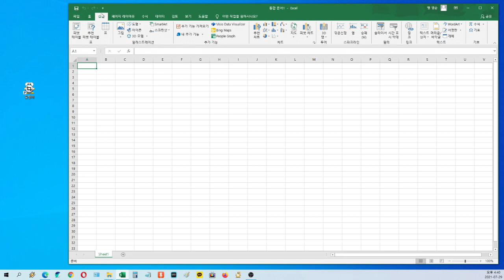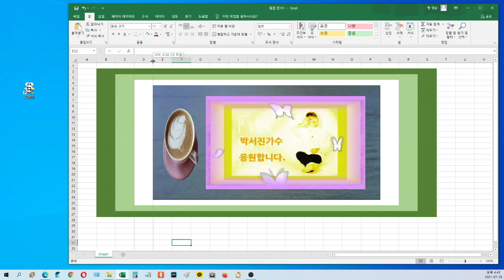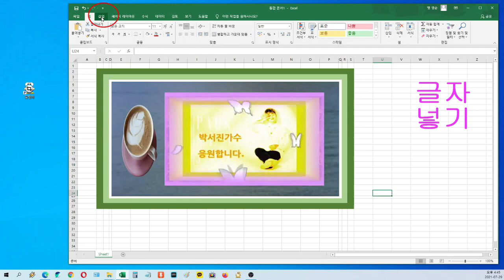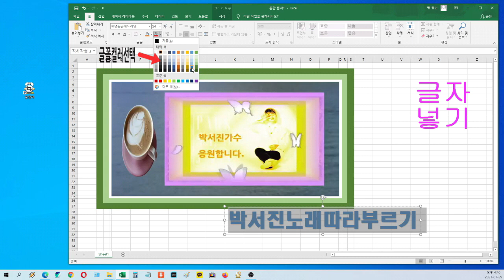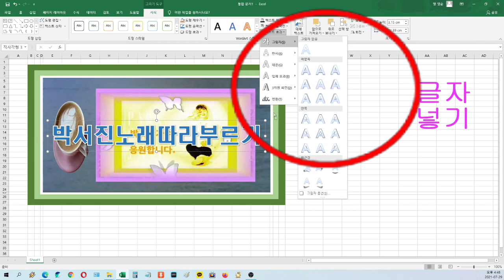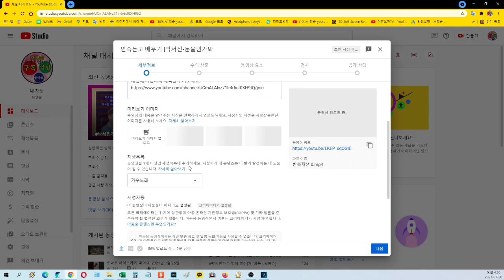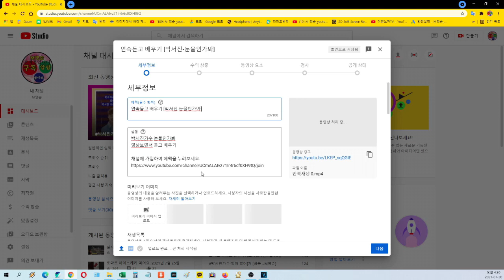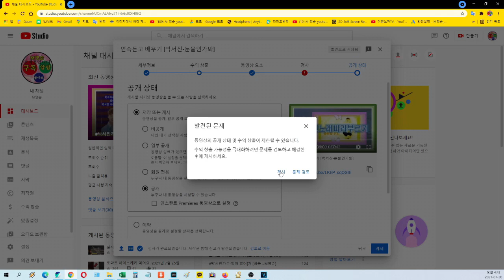🌸​ 엑셀 로 유투브 썸네일 꾸미기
🌸​ 시청자님 께서  유투브 썸네일 제작 엑셀로
하는 방법을 문의 하셔서  영상을 꾸며보았습니다.

영순tube  의 썸네일 제작 모습을 영상으로
업로드 하오니 .. 도움이 돼시기를 바랍니다.

감사합니다.